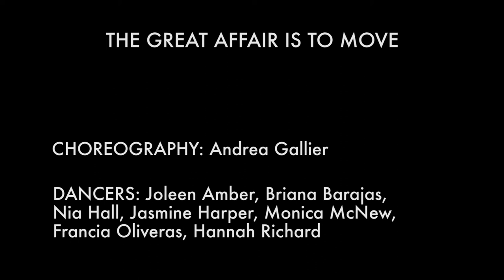"The Great Affair Is To Move"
Performed at Stephen F. Austin State University for Danceworks Fall 2017 on November 11, 2017.

Choreography by Andrea Gallier
Dancers: Joleen Amber, Briana Barajas, Nia Hall, Jasmine Harper, Monica McNew, Francia Oliveras, Hannah Richard

Music: Attaboy by Stuart Duncan, Chris Thile, Edgar Meyer, Yo-Yo Ma
Sounds Effects from freesound.org, ship horn by Leon Milo.

Dedicated to Semester at Sea Spring 2016 and 'The Seven Seas'

“For my part, I travel not to go anywhere, but to go. I travel for travel’s sake. The great affair is to move; to feel the needs and hitches of our life more nearly; to come down off this feather-bed of civilization, and find the globe granite underfoot and strewn with cutting flints.”